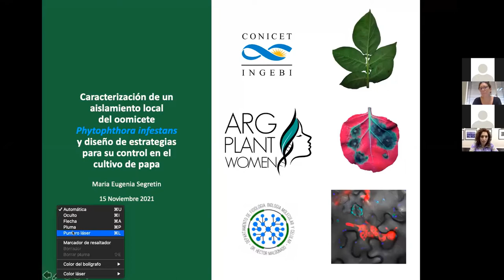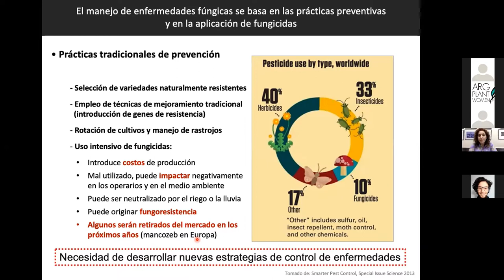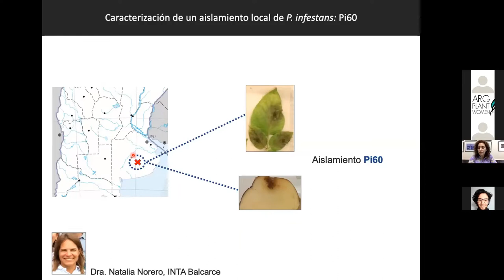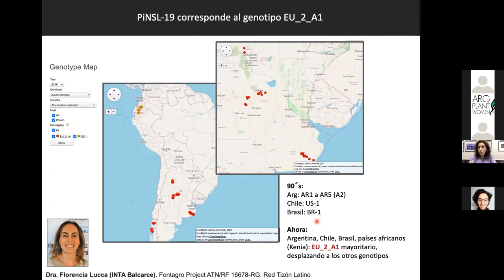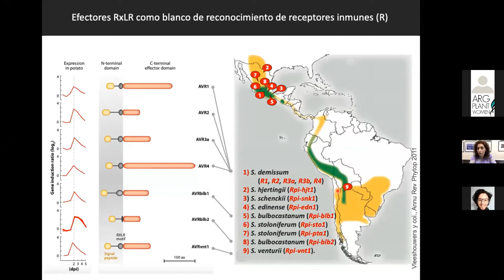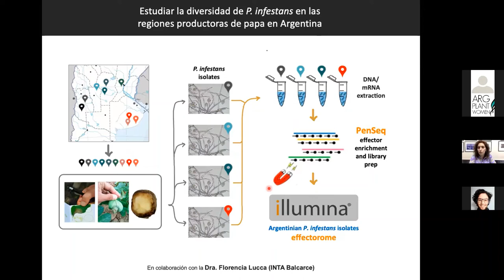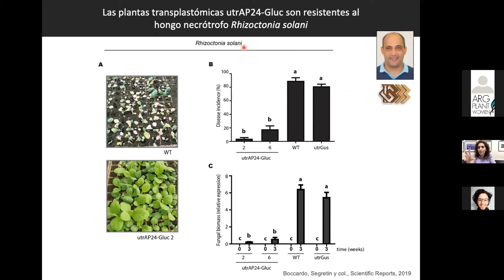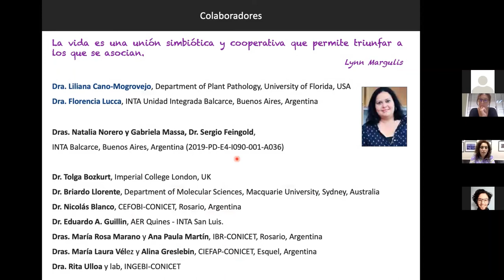Dra. Eugenia Segretín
"Caracterización de un aislamiento local del oomicete Phytophthora infestans y diseño de estrategias para su control en el cultivo de papa"